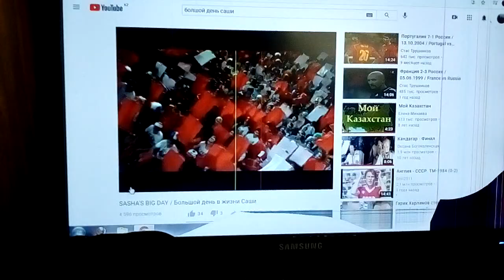Football Stories 86 - Sasha's Big Day